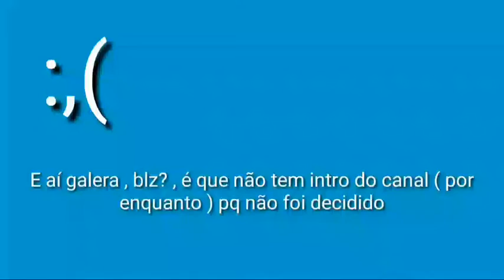Spiral Montain ( Preview ) - Super Smash Bros. Ultimate Soundtrack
From : Banjo-Kazooie
Arrangement Supervisor : Grant Kirkhope